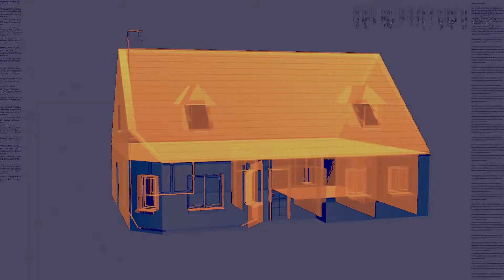Residential Noise Control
Promotional Video for Soundtrap Inc